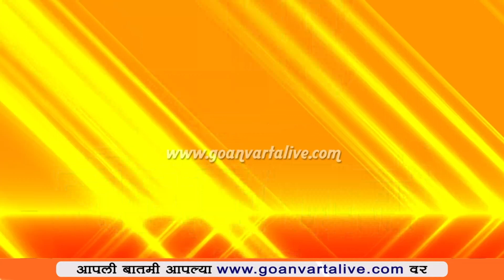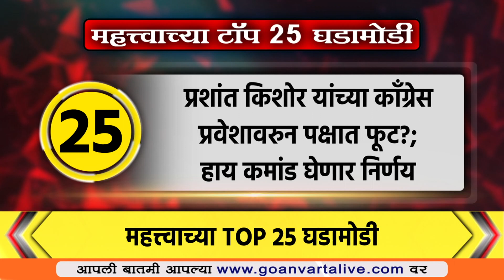TOP 25 | महत्त्वाच्या घडामोडींचा वेगवान आढावा